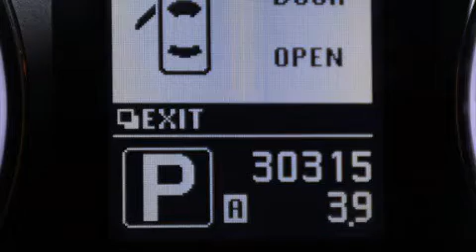Usado 2012 Infiniti G25 Para La Venta en Orlando FL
Haz clic aquí para ver el precio Hemos tenido el honor de servir a la zona de Lake Worth fl , le prometemos que su experiencia superará sus expectativas ! Year : 2012 Make : Infiniti Model : G25 Engine : Motor con 6-Cil de 2.5L Trans . : Transmisión Automática de 7 Velocidades Millaje : 30,314 Stock : 96230 Offleaseonly.com 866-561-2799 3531 Lake Worth Rd Lake Worth , fl 33461